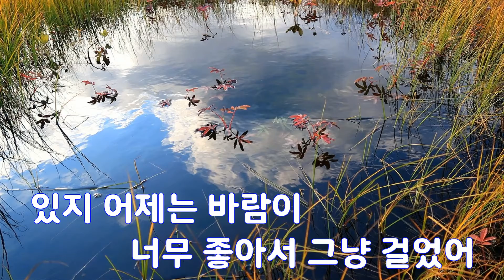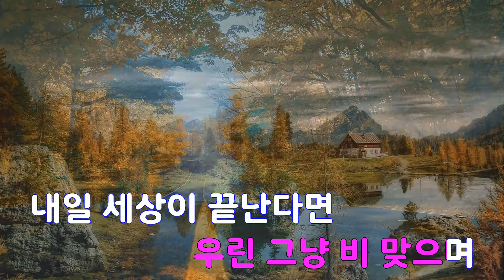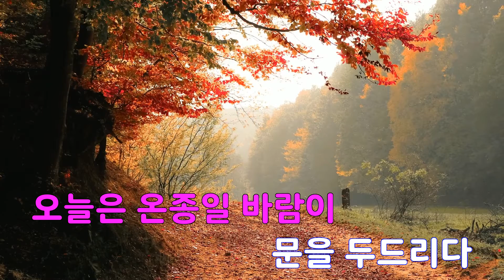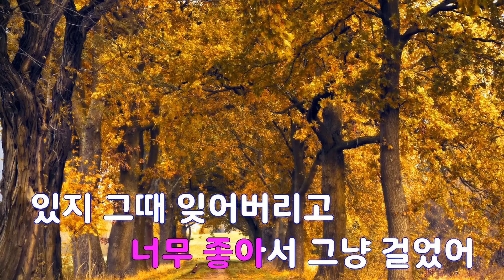[은성 반주기] 있지 - 자우림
있지 - 자우림
작사 ː 김윤아, 작곡 ː 김윤아